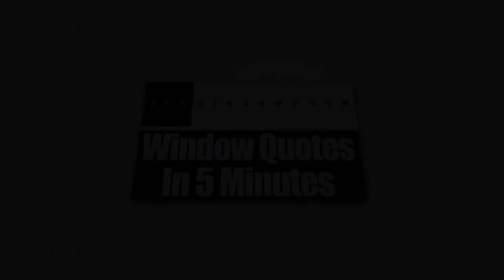Home Windows Blue Ash OH | Or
Windows at your home can be a major factor why your energy bills are so high. In summer, the windows installed in all rooms must be energy-efficient to help your air conditioner in lowering down the temperature inside. At Zen Windows Cincinnati, we provide replacement windows that enable thousands of homeowners to drastically lower their energy consumption and have some real savings stacked up all throughout the lifespan of the windows.

Zen Windows Cincinnati is the top window source in the state of Ohio. The company is owned and managed by Michael Peach. For years, Zen Windows has been providing the US with high quality replacement windows which come in various materials and styles, such as garden windows, bow windows, awning windows, slider windows, bay windows, casement windows, double hung windows, garden windows, hopper windows, round top windows, special shape windows and picture windows.

Zen Windows Cincinnati offers a truly one of a kind replacement window purchasing experience to all of its customers. At our company, we don’t send a sales representative to your home simply because we don’t hire one. We all know that the intention of a sales representative in coming to your home is to apply pressure or sales gimmicks. With the use of internet and a digital camera or smart phone, there is absolutely no reason for an in-home visit just to give a replacement window quote.

Our process is pretty simple. We’ll ask you a few basic questions about what you need for your windows, and in about 5 minutes, we’ll send you your window quote! When you decide to proceed, just inform us within 1 to 2 days so we can send our install foreman to measure your windows. In about 2 weeks, your windows will arrive and we’ll call you to set up the day for installation.

The best thing about Zen Windows Cincinnati is that we will never ask you for a money down until all of the windows are installed and you are 100% happy with your new windows. That means you don’t have to worry about getting top quality windows and an installation that makes them look phenomenal.

If you like a window quote, all you have to do is to give us a call at or , or send us an email and we'll give your quote in as little as 5 minutes – simple as that.